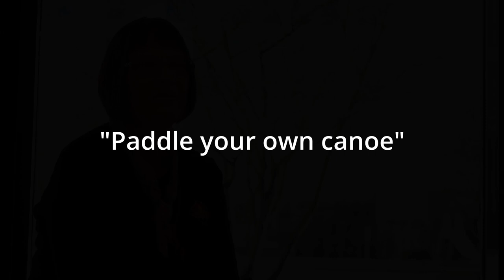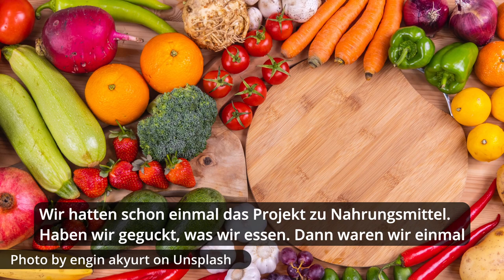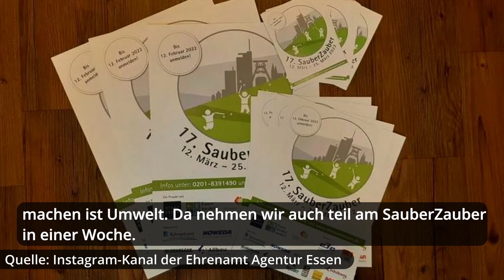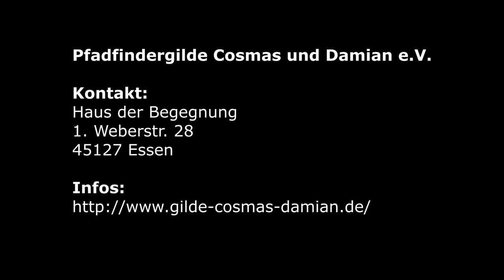Mitgliedsvereine stellen sich vor: Pfadfindergilde Cosmas und Damian e.V.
In unserem dritten Interview haben wir mit Angela Ströter und Ludger Ingenohl von der Pfadfindergilde Cosmas und Damian gesprochen.